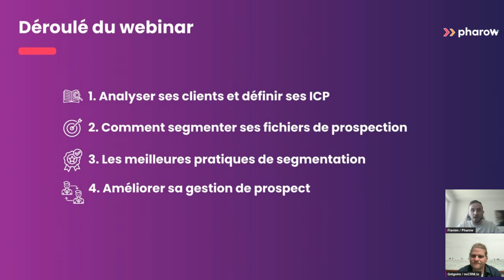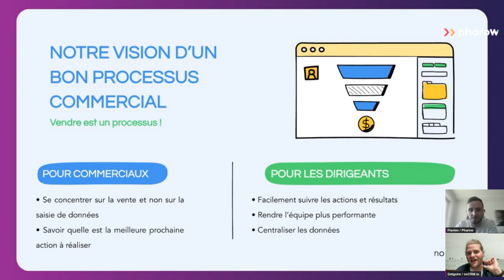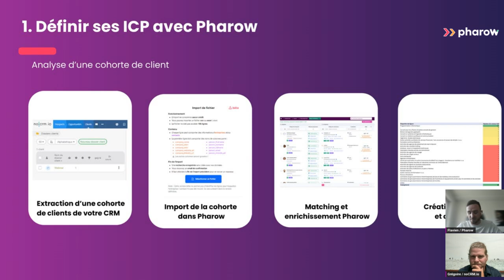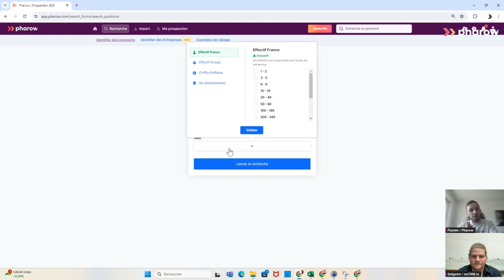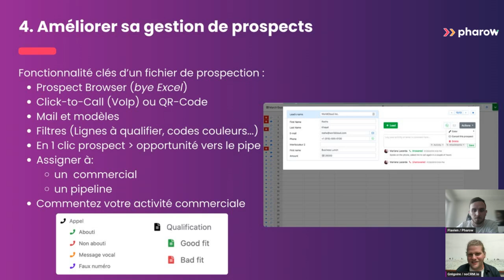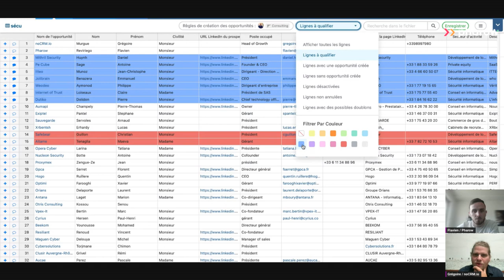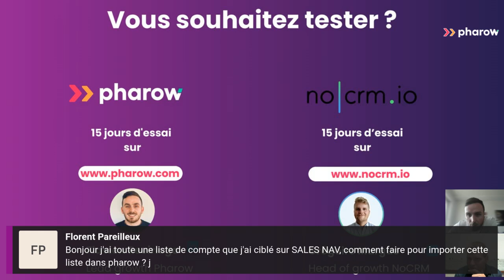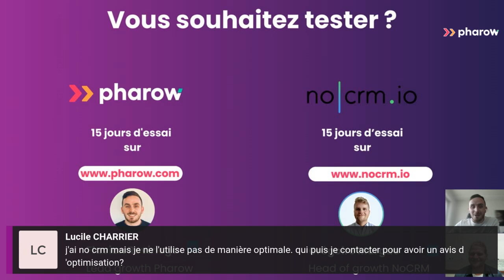Les Secrets d'un bon Fichier de Prospection (Webinaire Pharow x NoCRM)